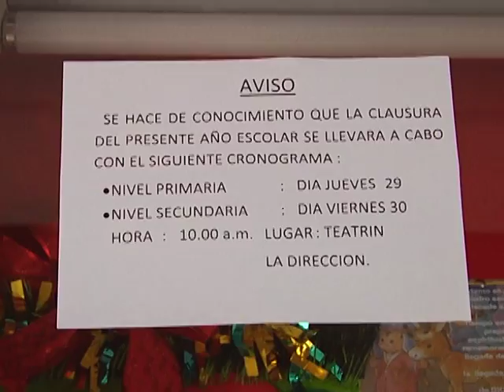POR FALTA DE SERVICIO ELECTRICO, REPROGRAMARAN CLAUSURA DEL AÑO ESCOLAR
PROF. NILO ACHAHUI - DIRECTOR DEL COLEGIO CIENCIAS
DIRECTOR DEL COLEGIO NACIONAL DE CIENCIAS ADVIRTIO QUE SI NO SE RESUELVE EL PROBLEMA DE LA FALTA DE SERVICIO ELECTRICO SE ESTARIA TOMANDO LA DECISION DE REPROGRAMAR LA CLAUSAURA DEL AÑO ESCOLAR PARA ENERO DEL 2017